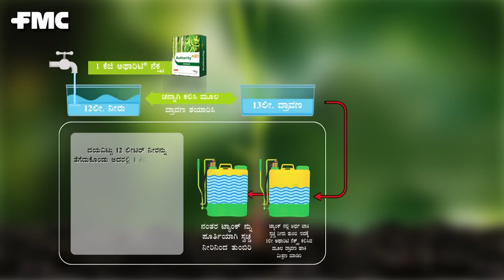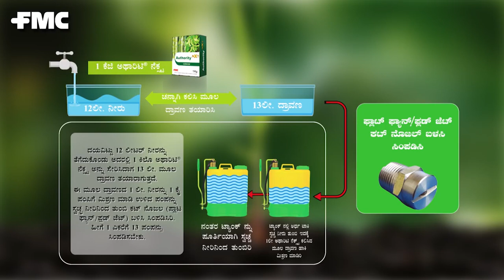Authority NXT sugarcane - Walkthrough AV kannada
Authority® Nxt in Sugarcane.

Watch this video in Kannada and get to know more on recommendation of the Next-Gen Herbicide Authority® NXT for Sugarcane crop.

About Us -